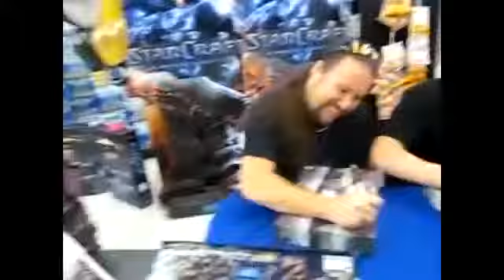Starcraft 2 Heart Of The Swarm Walkthrough Part 1 1080p Hd] Gameplay Review Lets Play Hard Campaign